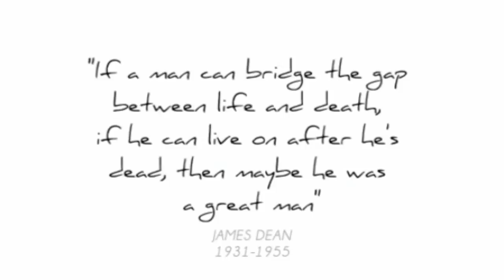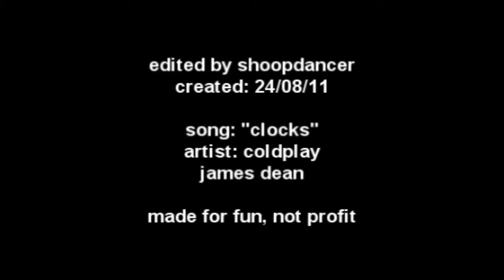Clocks [James Dean]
Edited by Shoopdancer

DESCRIPTION//
A vidlet combining pictures of James Deans and quotes from throughout his career. 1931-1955.

This is short and random and shitty, but I am having a major love affair with all things James Dean at the moment and I had to make this. He was so beautiful and sweet and intelligent and talented and every other amazing adjective under the sun...and yet was killed so tragically young. He had so much to offer the world, so many dreams and to be pulled from the world in that way...it's a hard thing to grasp- even 56 years later. He deserved more than three pictures. I know he is a legend now, but he deserved to be remembered not just for dying tragically young and just as he was starting his career...but...I don't know...for everything he would've been...the long and memorable career he would've no doubt had.

I hope this isn't my last James Dean video, he really means a lot to me (especially his work in "Rebel without a Cause").